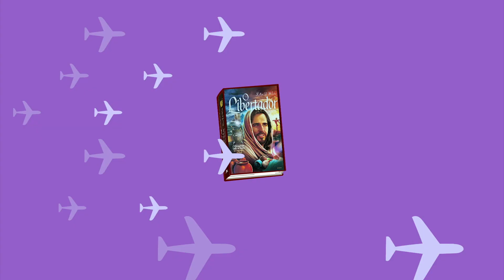MILAGRES E MAIS MILAGRES - PRESENTE DE NICK (4ª Temporada - EP3)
Uma visita a Cafarnaum traz à lembrança da família de Nick alguns dos muitos milagres realizados por Jesus. Foi nessa cidade que também moraram Pedro e outros discípulos, incluindo Mateus, que deixou seu trabalho lucrativo para seguir Jesus. No livro O Libertador, Nick e Gabi vão descobrir qual o segredo de Jesus para realizar tantos milagres.

Série infantil inspirada em escritos de Ellen White chega à terceira temporada